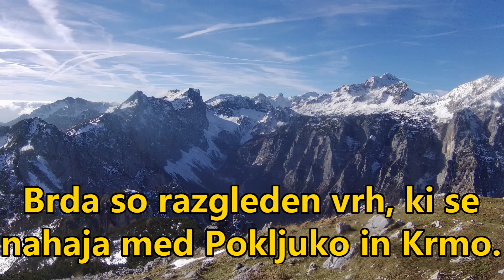Magic Mountain Brda - 2008 m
Brda so razgleden vrh, ki se nahaja med Pokljuko in Krmo. Z vrha, na katerem je na kovinski drog pritrjen žig, se nam odpre lep razgled proti Triglavu, vrhovom nad dolino Krme, zahodnim in osrednjim Karavankam, Grintovcu in ostalim najvišjim vrhovom v Kamniško Savinjskih Alpah, Pokljuki in Jelovici ter verigi Spodnjih Bohinjskih gora.

Brda is a scenic peak located between Pokljuka and Krma. From the top, on which a stamp is attached to a metal pole, we have a beautiful view towards Triglav, the peaks above the Krma valley, the western and central Karavanke, Grintovec and the other highest peaks in the Kamnik Savinjska Alps, Pokljuka and Jelovica, and the chain of Spodnje Bohinjske gora.

Iz Rudnega polja sva se napotila proti Blejski koči. Mimo nje naju je pot proti Debeli peči vodila levo navzgor. Strmina kar ni popustila z višino pa je sneg postajal vse debelejši. Vseskozi sva hodila v smeri Debele peči, naposled pa je strmina popustila. Prispela sva do vrha grebena. Že takoj na začetku naju je označena skala usmerila levo. Tu se je začela snežena gaz, ki sva ji nekaj časa sledila. Potem se je gaz usmerila prek manjšega hribčka toda šlo je za slepo pot, ki jo je ustvaril neznani pohodnik. Prek borovcev sva našla pravo pot, ki se sicer vije mimo hribčka in se zlagoma vzpenja. Med borovci sva se kmalu povzpela do Brda. Na vrhu naju je presenetil vrhunski razgled v vse smeri. Dvatisočak, ki te ne razočara, zgolj kakih 15 minut iz poti proti Debeli peči.

Čas hoje: 2 uri in 20 minut.

From Rudno polje we headed towards Blejska koča. Past it, the path towards Debela peč led us upwards to the left. The slope did not ease with the height, but the snow was getting thicker and thicker. We walked all the way in the direction of Debele peči, but eventually the slope eased. We reached the top of the ridge. Right at the beginning, the marked rock directed us to the left. This is where the snow drift started, which we followed for a while. Then the gaz headed over a small hill, but it was a dead end created by an unknown hiker. We found the right path through the pine trees, which otherwise winds past the hill and gradually climbs. We soon climbed among the pine trees to Brda. At the top, we were surprised by the excellent view in all directions. The pick, which does not disappoint, is only about 15 minutes from the path to Debela peč.

Walking time: 2 hours and 20 minutes.